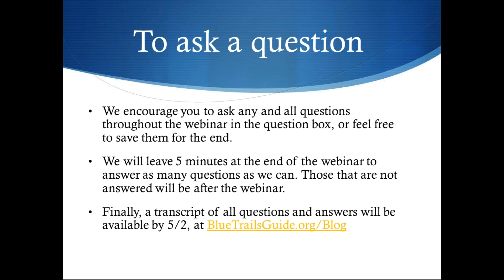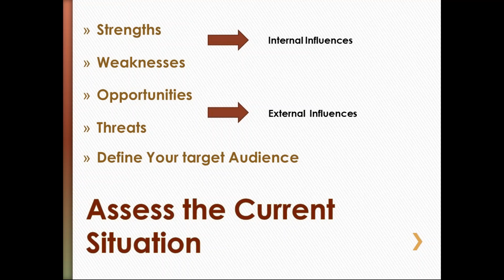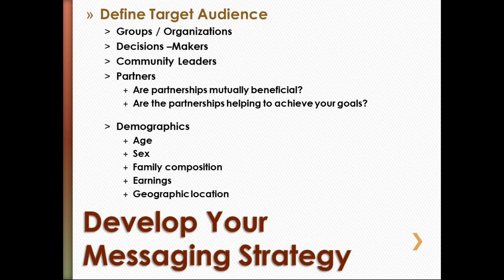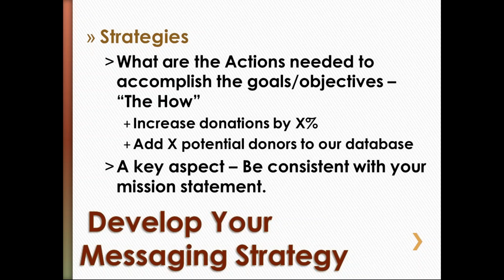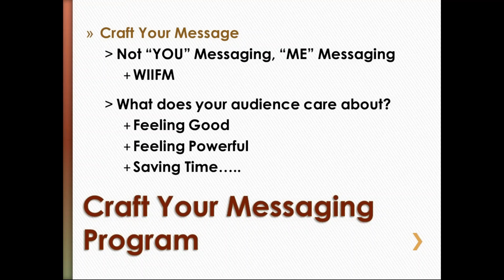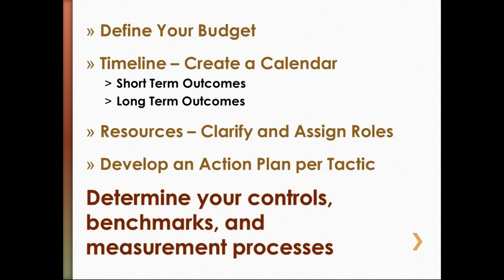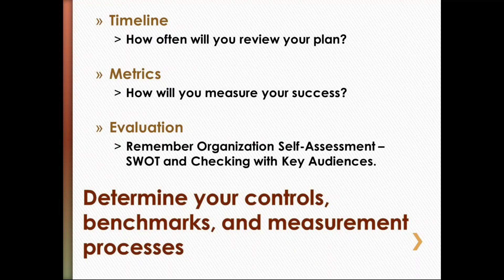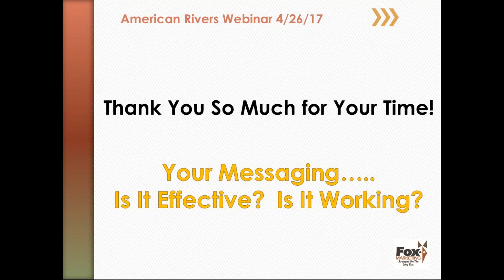Ask the Tough Questions to Improve Your Organization s Brand and Message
Led by Kim Fox of Fox Marketing, Inc., our webinar will focus on improving your organization’s brand and message. Kim has two decades of marketing, advertising, and promotional experience and has helped several companies and nonprofits build brands and effective communication programs.

Improving your brand and message starts by asking and answering some tough questions. One of the most difficult issues can be making sure your team is all on the same page and you have a clear message to share in your marketing and promotion. Kim will lead us through a SWOT (Strengths, Weaknesses, Opportunities, and Threats) analysis and help us gain clarity in developing a clear message for the public, donors, and funders.

Who should participate:
- Nonprofits organizations
- Governmental entities
- Anyone who wants to learn more important ways to craft your organization’s message